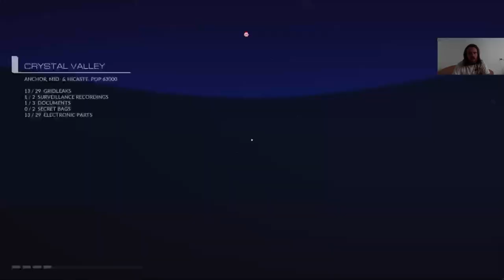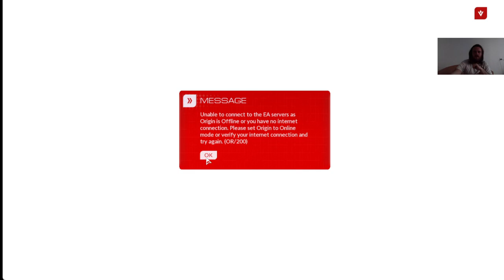REBECCA CRANE SZÍNRE LÉP Mirror's Edge Catalyst 100% végigjátszás #7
A játék lassulása miatt csak ennyit sikerült felvenni-